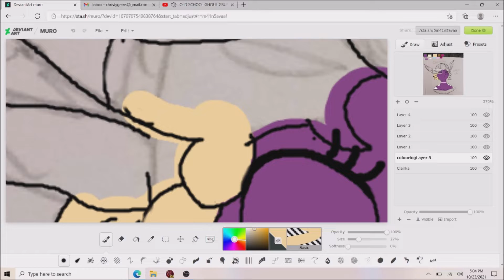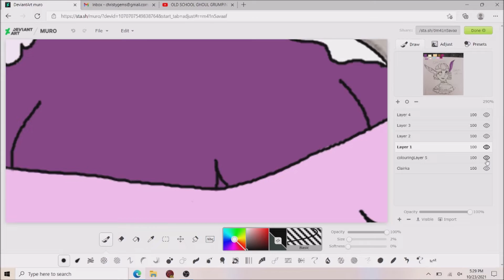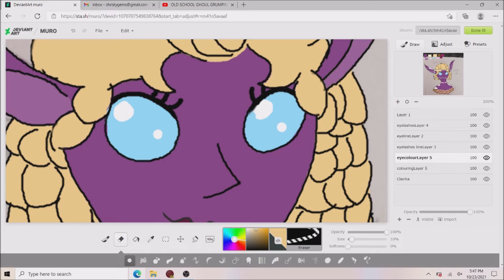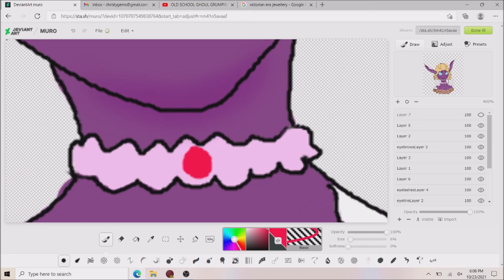Trolliverse Speedpaint: Clairka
Meet Clairka! Clairka Naviada (Nav-ah-dah)

Clairka is an interesting character. She comes from the upperclass in the Steamer's District. She is very enthusiastic and enthralled by magic. She has never seen magic because well. Long time ago the guards took magic away from everyone and banned the use of it cause “It got out of hands” and was deemed “dangerous”.

Talking about magic is very taboo and potentially dangerous. Clairka is aware of this but still talks about it amongst other elves which are very very skittish around the topic.

Clairka has books she collects from the olden times where magic wasn't banned. There isn't a lot cause well, magic was just a thing everyone had. You just get trained by other beings. Kinda like how baby's start to talk or walk by observing others.

Yes, there were others that did heavily train in specific areas of magic. But other than that, little to none books about the use.

There were personal journals where magic users would write down about advanced stuff they learned or learning. But strangely, no one wrote about the basics??

Maybe one day, Clairka would find a journal that pertains and talks about the basics of magic.

Clairka is very interested in magic. How did it came to be? Why was it banned? How did old magic users use it? Were there ANY old magic training books? If so were they all destroyed? Why are journals the only way to find evidence of magic users? Why do no one remember how magic is used? They say Cybers used their magic to help build the Cyber District but. That's all I can find. How did they use it? Why isn't there more evidence on this?! What happened that caused the ban of magic on the whole world?! Why was it deemed "too dangerous?!" Was it ever “too dangerous”?

Clairka comes from a high rich family. She does indeed live in a royal mansion with servants, personal staff, chefs and personal assistants. None of which want to talk about magic.

Except for one boy she once saved.

Clairka goes to a private educational school where mostly only higher class attends.

But this boy does not come from a highclass family. Yes, he does go to the same school of Clairka, that's for the rich.

Clairka never notices this boy. Until one day after elementary school she finds a group of elve kids surrounding something. Kicking something. She realizes its another kid. She breaks up the fight. And what’s left is a bloody mess of this boy on the ground. All scrunched up and bloody. Covering his body with his limbs frightfully. When this boy realizes he has been saved from this girl….. He gets up staggerly and runs off. Later in life this boy tells Clairka the reason he ran off was simply cause he didn’t know what to do and was very embarrassed.

Years later, (now in middle school), Clairka is on her way to an antique store, hoping they have some journals from elves that once lived in a time where magic was allowed.

But this reunion is interesting because that same boy from years ago that Clairka once saved, is running out of the store with stolen objects. The clerk is yelling at him very angrily. Apparently the boy has stolen some high ticketed items.

Clairka runs after this robber cause she is an elf that takes action. She catches up to Eshin and tackles him. And this is where she sees his face and remembers the poor bloodied boy long ago. She's stunned at first. But the boy struggles and gets out of Clairka's grasp and carries on his way. But Clairka starts to catch up again. Yelling at him.

Eventually, on small bridge, the boy stops and confronts Clairka. He immediately recognizes its her. Even though he would seem to pass her in school or catches glimpses of her, he would always make sure to stay out of her way. She was a student from a grade above. And she was a student from a rich family.

They confrontation starts and quickly results in a yelling argument. And the boy ends up chucking everything he stole over the bridge into the pond below.

Clairka starts to strip her dress and some of her undergarments until she was able to go swimming comfortably. Yup, she jumps into the water from the bridge.

The boy: ARE YOU CRAZY!?

Clairka continues to gather the floating... and sinking objects the best she could. And then the boy, hesitantly, jumps in after her.

The two of them, fully wet, half-naked Clairka, return the stolen object to the store.

Clairka asks the boy if he would like to go out to get some tea since she isn't allowed to go into the store at the moment because she is still wet.

The boy, hesitantly, agrees. Then Clairka demands that he retrieve her dress from the bridge because the tea place is in the opposite direction.  "You don't want to go on a date with a naked lady, would you? Elves won't take you seriously."

"Says the one that is naked."